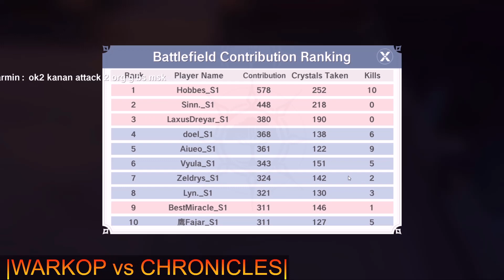[GvG Tier King] Warkop VS Chronicles Part.1 || The Legend of Neverland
SHYU S1 || Legend Of Neverland

Mau top up rekomen bisa di :
SUIKA SHOP
Tidak perlu login, cukup VIA ID dan legal 100% dijamin. Proses hanya 5-10 menit masuk.
Hub. WA 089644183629 (Willyam Chin)
Via BCA Only